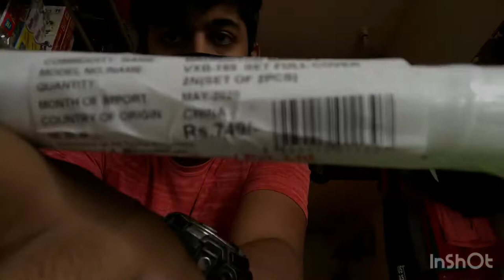Badminton Racquet | vector x racquet | same day delivery in Mumbai | Links in discription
link to buy sports equipments:

Badminton rackets and equipment

Cricket Bats

Boxing equipment

Carrom and accessories

Yoga Mats

Gym accessories

Skipping ropes

Fitness clothing for men

Fitness Clothing for women

Men's sport shoes

women's sports shoes

Track suits